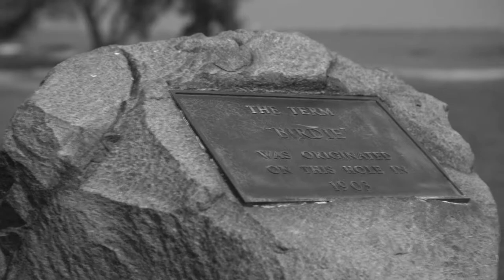ACCC Movie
A GolfStyles Minute spotlighting historic Atlantic City Country Club